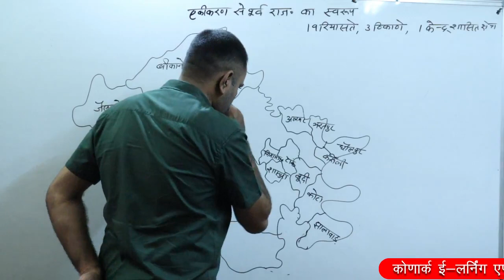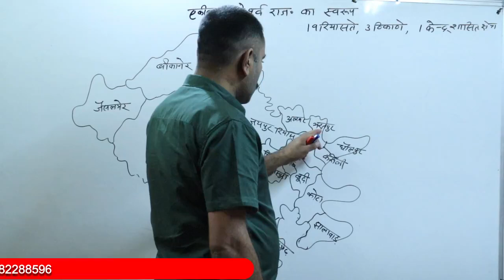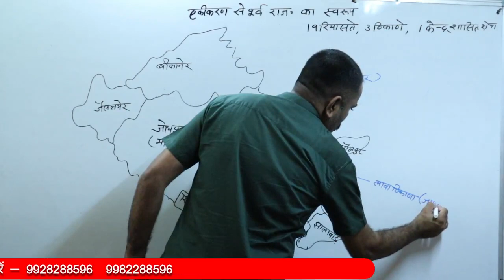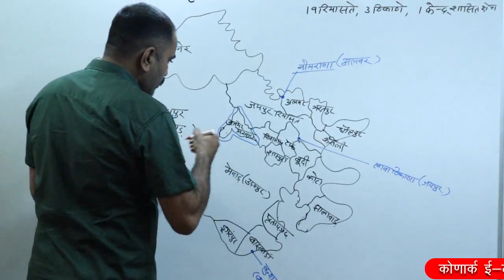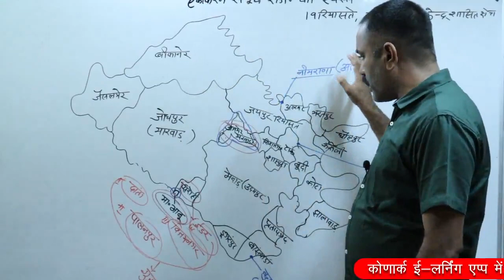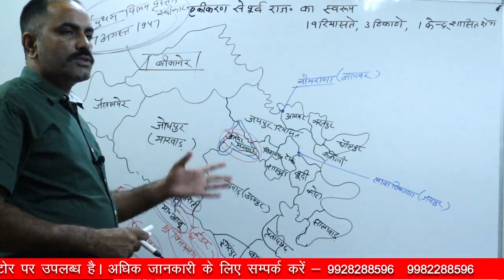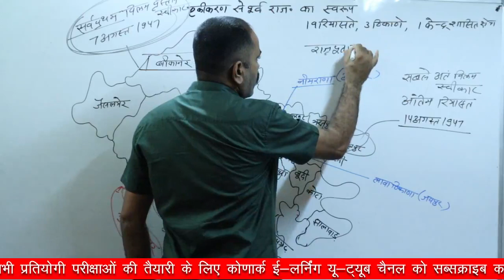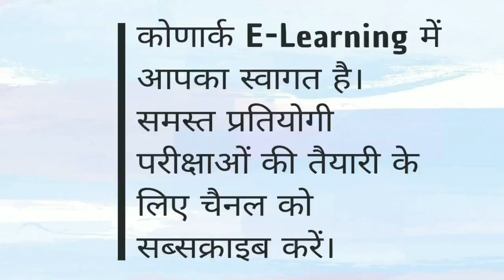राजस्थान इतिहास एकीकरण PART 2 BY HARGOVIND SIR